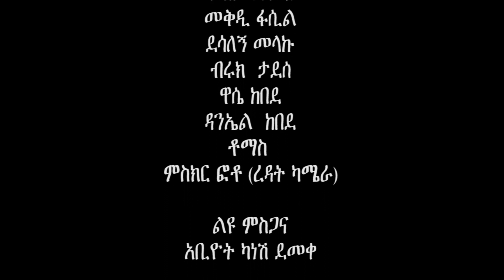Gamme - Dina Anteneh (Official Video)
Zagol Films Presents "Gamme" a music Video  by the talented singer, Dina Anteneh previously known by her hit single called " Alchilim"